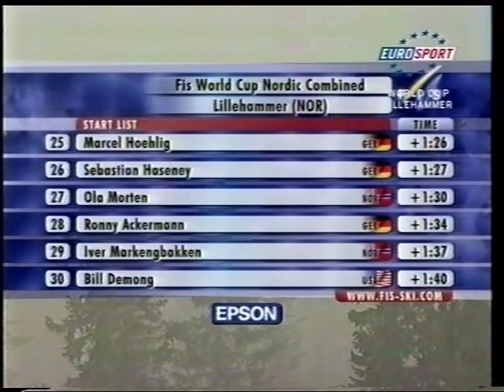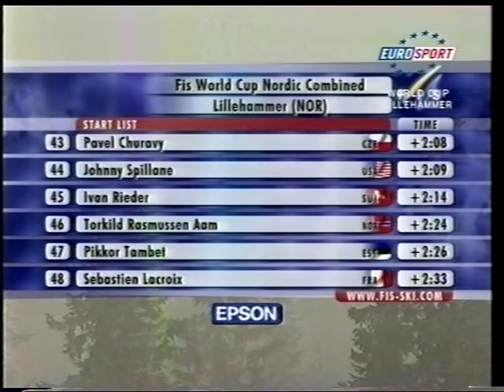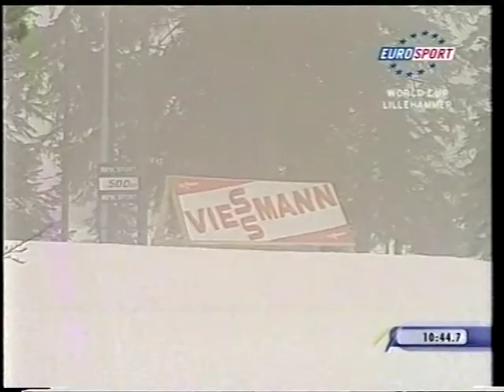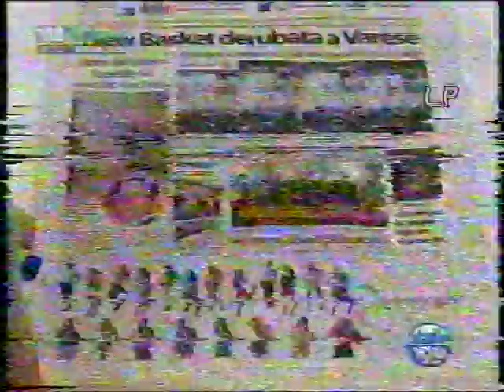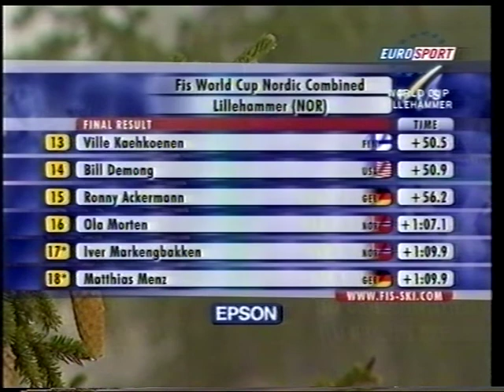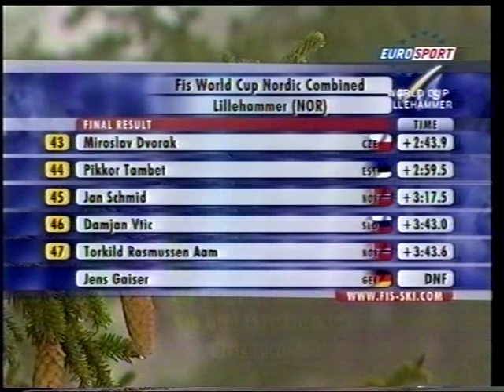2006/07 combinata 7,5 km Lillehammer - Bieler, Koivuranta, Laheurte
1)5 Christophe Bieler
2)2 Anssi Koivuranta a 1,2
3)4 Maxime Laheurte a 4,6
4)13 Magnus Moan a 4,7
5)9 Jason Lamy Chappuis a 4,8
6)3 Espen Rian a 10
7)6 David Kreiner a 10,7
8)26 Sebastian Haseney a 21,5
9)21 Hannu Manninen a 25,7
10)19 Bjoern Kircheisen a 33,2